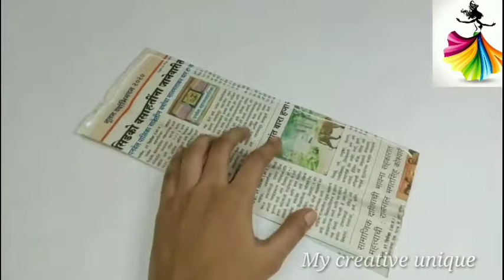Coconut shell craft|Easy craft work|waste meterial using craft